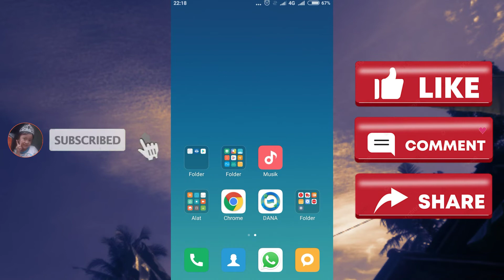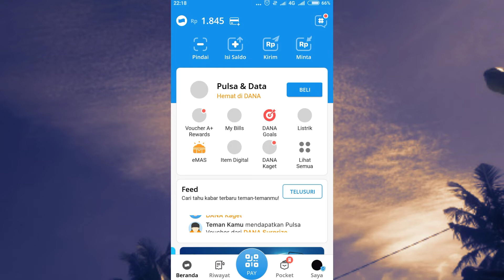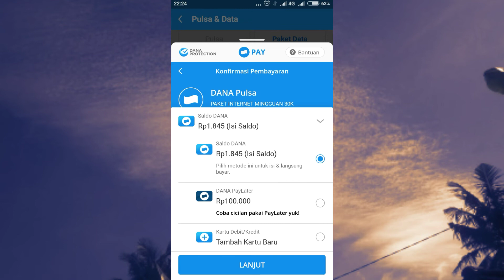CARA PINJAM KUOTA INTERNET TELKOMSEL TERBARU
Hallo bosku salam sukses selalu,cara pinjam kuota internet terbaru menjadi ulasan vidio kali ini.Bila teman teaman kehabisan kuota internet telkomsel,bisa ikutin vidio ini supaya mengetahui bagaiman cara hutang kuota telkomsel langkah demi langkahnya.Mudah mudahan vidio ini bermanfaat bagi kita semua.